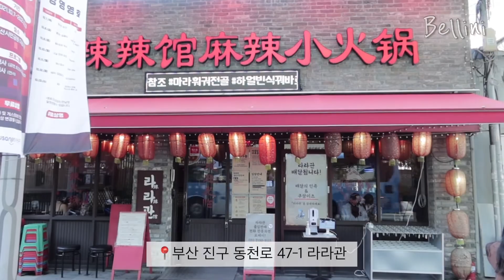ENG)일상브이로그🦐새우구이만들고🧆대패김치볶음🍧과일요거트만드는 일상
안녕하세요 벨리니입니다 :-)
여러분 이제 가을이 오긴 온거같아요💕
하늘에 구름도 확실히 높아진 기분이더라구요☁️
이번주 다음주 연휴가 있어서 너무 행복해요~
다들 연휴 맛있는 음식먹으면서 편하게 잘 보내세요 💕

📌해상도 1080p로 설정하시면 더 선명해요
(영상 왼쪽 상단 …클릭 - 화질 - 고급 - 1080p)

✔️벨리니 한 주 일기✍🏻

🧡Day 1 - 가을하늘 / 새우구이 만두국
💚Day 2 - LA소갈비 갈비양념하기 파채 로제불닭떡볶이  / 그립톡케이스
💛Day 3 - 과일요거트 초당옥수수 / 된장찌개 대패김치볶음
💜Day 4 - 강아지장난감 / 모임 마라탕 까페 / 차돌박이쭈꾸미볶음 / 아기강아지 포메라니안 토리

* 카메라 - 캐논 G7X Mark3
* 편집어플 - VLLO